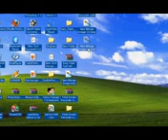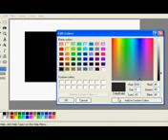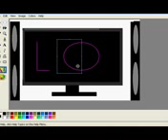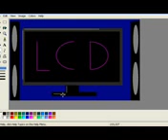LCD TV and home theater system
paint Photoshop draw art good painting Learn how to make LCD TV and home theater system tutorial of paint